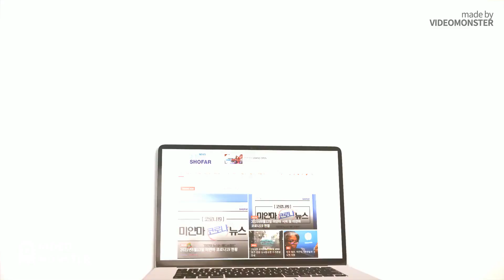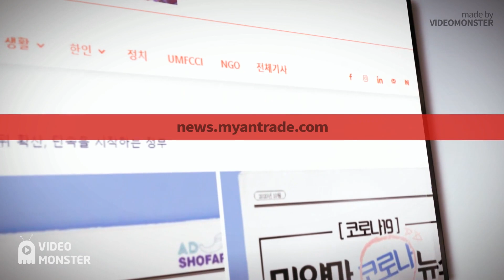미얀마 노동단체, 글로벌 의류 브랜드 미얀마 철수 촉구, 노동자를 죽이는 노동조합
■ 00:00 애드쇼파르 INTRO

■ 젊은이들의 저항세력 합류를 막기위해 마약 유통된다고 주장

■ 미얀마 샨주 10개 마을에서 원인 모를 돼지 폐사

■ 미얀마 수력발전소, 러시아가 유력하다고

■ 미얀마 국가관리위원회, 동티모르 대사 철수 명령

■ 미얀마 쌀 안정화를 위해 쌀수출 허가 45일간 중단

■ UAB 외환 거래 위반 혐의 조사로 인해 해군 참모총장 교체되었다는 소문 해프닝 일축

■ 미얀마 민영보건 의료진 선납세 징수 명령

■ 국민통합정부 기자회견 외무부장관, 국가관리위원회와의 대화할 시기 아니라고…

■ 미얀마 소비자 보호부, 식용유 가격 위반 업체 신고 접수

■ 국가관리위원회, 공무원 급여에 2만짯 신권 포함 지급
아래 링크는 클릭하시면 보다 많은 미얀마 소식을 확인하실 수 있습니다.